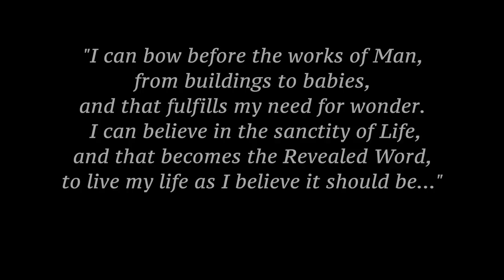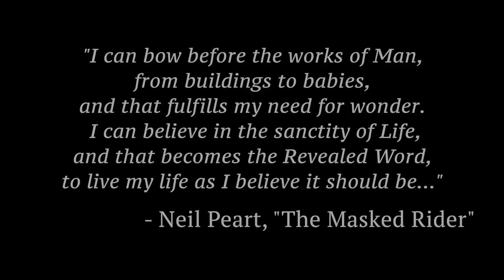RUSH - TOM SAWYER (DRUM COVER) (NEIL PEART TRIBUTE)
The circumstances surrounding this video aren't too great but at least it's a video you guys can enjoy while remembering the thunderous Neil Peart who changed the progressive rock game forever with his legendary compositions and drumming technique. They didn't call him The Professor for nothing.

I've internalized this song from listening to it so much over the years so I tried to make the fills as on point as possible, I definitely missed a few hits here and there but it's still a Rush song so it's still nutty as hell. Neil definitely did not make it easy for us. And I realize that there's about a thousand Tom Sawyer covers on YouTube, but here's mine! I hope Neil likes it.

Thank you, Neil Peart, for your years of inspiration and wisdom behind the kit and on the page. Your legacy will echo throughout the ages.

SJC Custom Kit (White ivory sparkle w/ custom tortoise shell inlay wrap)
Keller VSS Maple shells
24 x 24 bass drum (8 ply)
13 x 11 rack tom (10 ply)
16 x 16 floor tom (10 ply)
14 x 6.5 snare (14 ply w/ 2'' drill vents x2)

14'' Sabian AAX-Celerator hihats
20'' Sabian HHX Evolution Ride
20'' Sabian HHX Legacy Ride
21'' Sabian HHX Groove Ride

Remo Powerstroke 3 bass head
Remo Ambassador batter/Remo Diplomat reso on toms
Remo X14 batter/Remo Ambassador reso on snare

Pearl Eliminator double pedals
Promark 747B Super Rock

▼ FOLLOW ME ▼